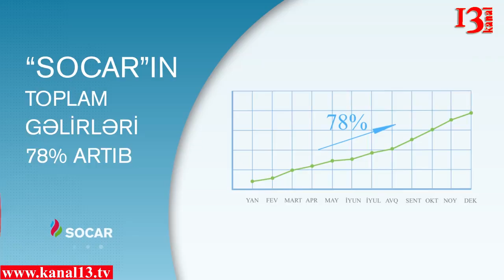SOCAR ın dövlət büdcəsinə olan 675 milyon borcu vətəndaşlardan toplanan vergi hesabına ödəndi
Nazirlər Kabinetinin qəbul etdiyi qərara əsasən SOCAR-ın dövlət büdcəsinə olan 675 milyon manat borcu silinib. Bu haqda Contact .az məlumat verib. Borc şirkətin 2014-cü ildə Mərkəzi Bankdan götürdüyü  kreditləri nəticəsində yaranmışdı2017-ci ilin yanvarında Nazirlər Kabinetinin  sərəncamına əsasən, hökumət SOCAR-ın Mərkəzi Banka 645 milyon manat məbləğində əsas borclarını dövlət büdcəsindən ödəyib. Bu borcu tələb etmək hüququ Maliyyə Nazirliyinin şəxsində dövlətə verilib. Sənədin mətnindən belə görünür ki, Maliyyə Nazirliyi neft şirkətinin nizamnamə kapitalını tədricən artırmağı öhdəsinə götürüb .  SOCAR ın  bu çoxgedişli kredit əməliyyatlarından qazancla çıxdığı ehtimal olunur. 2012-ci ildən etibarən Nazirlər Kabinetinin sərəncamları ictimaiyyətə açıqlanmır.  Bu sənəd ekspert iqtisadçı Qulu İbrahimlinin sayəsində ictimaiyyətə çatıb. Onun fikrincə bu əməliyyat ictimai vəsaitlərin israf edilməsinə parlaq bir nümunədir.